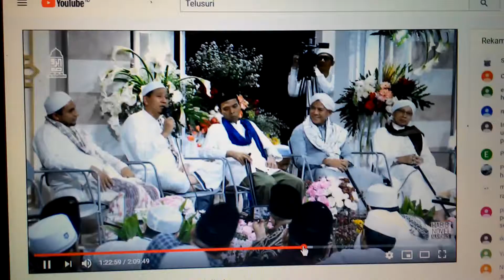Mungkinkah UAS Salah satu kandidat Wali / Ualama yang ingin dilayani Habib Novel ???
Ketika Habib Novel mengatakan ingin menjadi pelayan para Wali maka yang berada disampingnya adalah HABIB SEGAF BAHARUN, BUYA YAHYA, USTADZ ABDUL SOMAD, HABIB MUHAMMAD ALHABSYI.

Maka saya bertanya-tanya apakah UAS merupakan salah satu kandidat Wali atau Ulama yang ingin dilayani Habib Novel???

Semoga saja UAS tetap istiqamah dan takut kepada Allah SWT sehingga bisa menapai erajat para wali Allah SWT yang hanya takut kapada-NYA.   Amin